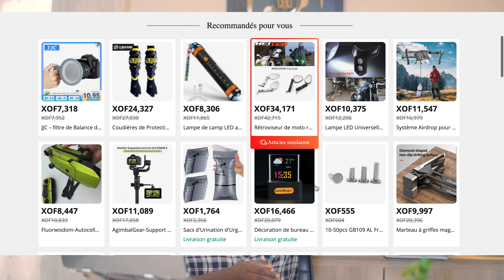DROPSHIPPING EN AFRIQUE: 05 Bonnes Raisons pour ne pas en faire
⚡️🚀 Envie de démarrer un business en ligne ?

🎁 [Formation Gratuite en Live ce Mercredi ] Démarrer un business en ligne et gagner +1000€ tous les mois

🎁 Rejoins notre Canal pour découvrir les secrets du Business en Ligne depuis l'Afrique

📚 [Ebook Avancé] 04 Idées de business en ligne + Le Plan d'action pour gagner 1000€ par mois avec chacun de ces business